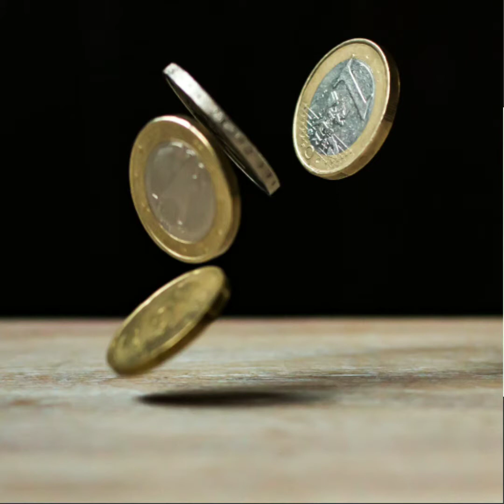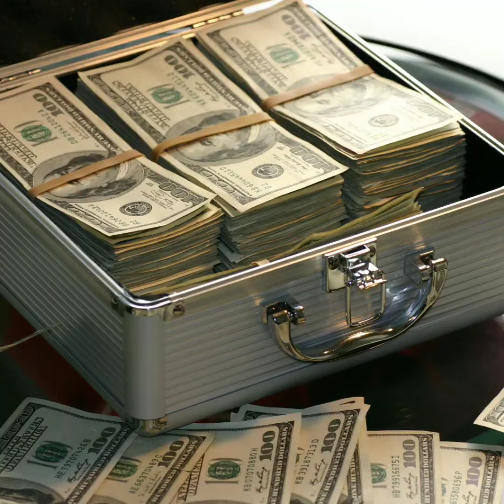MelindaChannel តម្លៃរបស់មនុស្ស កន្លែង តើតម្លៃរបស់មនុស្សស្ថិតនៅលើអ្វី?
តើតម្លៃរបស់មនុស្សស្ថិតនៅលើអ្វី?